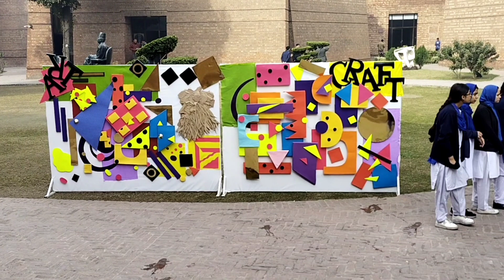sculptural Portrait of Leonardo da Vinci | Display at Alhamra Art Gallery | Lapiz Art